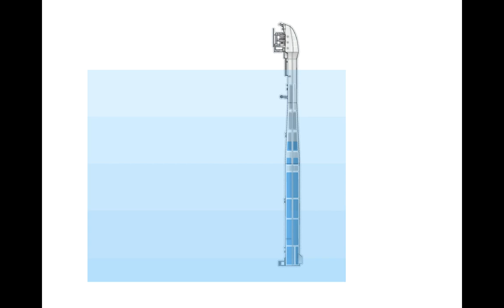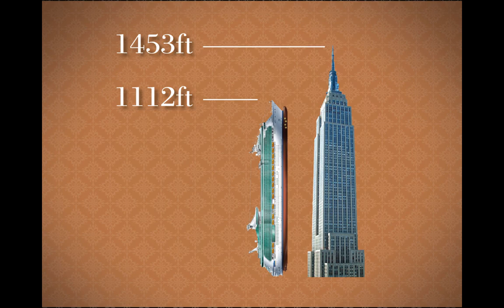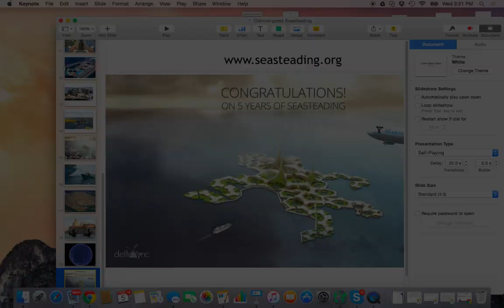Seasteading 20 Questions, 20 Answers, 20 Seconds Each = PechaKucha!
Joe Quirk was asked to perform a PechaKucha, a fast-paced Japanese presentation style in which 20 slides are shown for 20 seconds each, requiring the speaker to narrate without controlling the slides or showing his face. The audience pre-submitted 20 questions:

What's wrong with governments?
How does seasteading solve this problem?
Won't governments just form again on the ocean?
Is seasteading realistic?
What if I get seasick?
What about tsunamis?
What about hurricanes?
What if it turns into Waterworld?
Is seasteading safe for my grandma?
How will seasteaders afford health care?
How will seasteads provide water?
Can I afford to live on a seastead?
Can I play golf on a seastead?
Why will seasteads be better than land cities?
What will the laws be on seasteads?
What about pollution?
What about pirates?
What about politics?
Name me one example of a successful seastead.
How will seasteads save the world?

Joe answers all these questions and more at 20 seconds per slide.

This video features results from our Floating City Architectural Design contest.